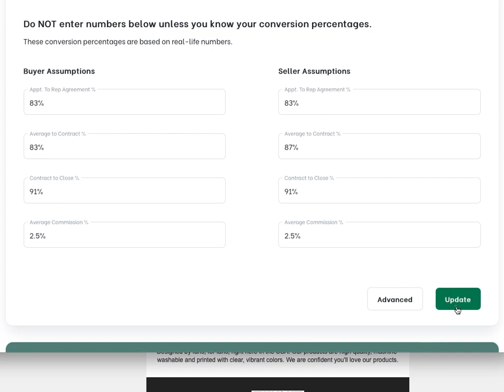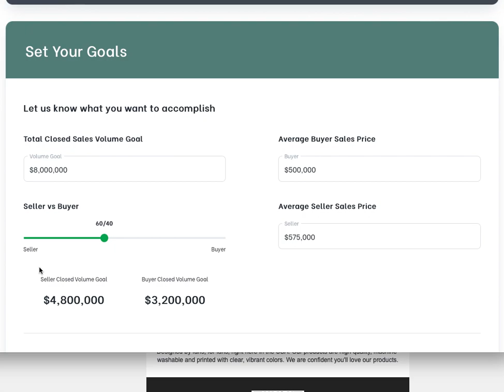Commission Calculator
Use this calculator to calculate your commissions and goals for 2023